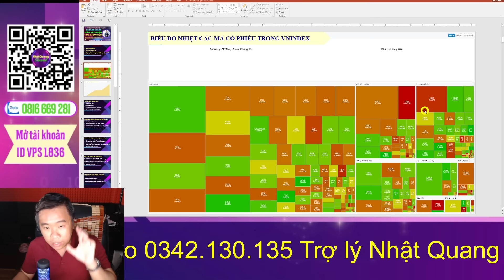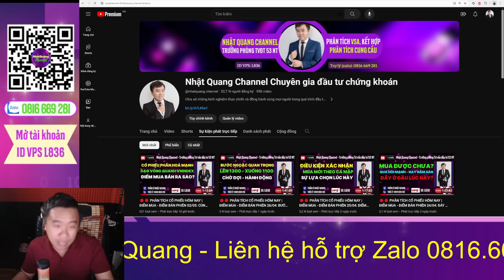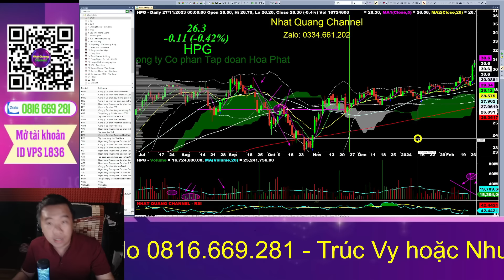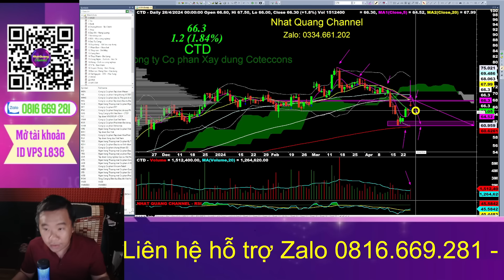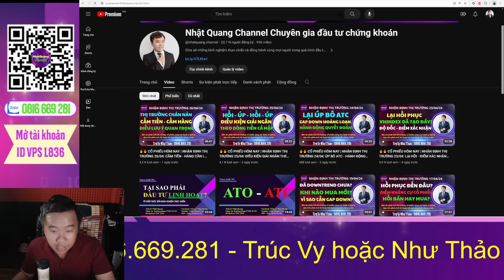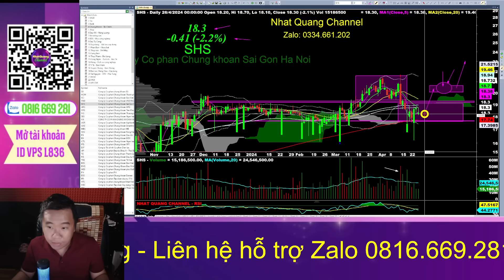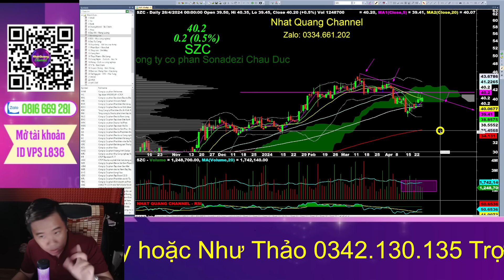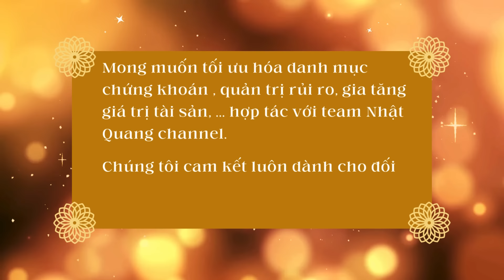🔥🔥 CỔ PHIẾU HÔM NAY | NHẬN ĐỊNH THỊ TRƯỜNG 02/05: ĐIỂM XÁC NHẬN VÌ SAO RẤT QUAN TRỌNG VỚI CỔ PHIẾU?🍀